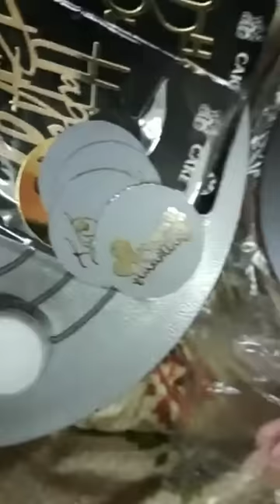Busy baking day🎂🥳 ll cake orders💝ll Mini vlog🤩ll KitKat cake😋ll Dog cake🐶